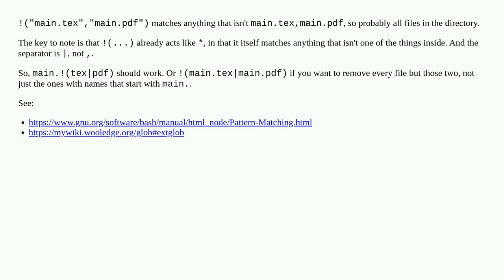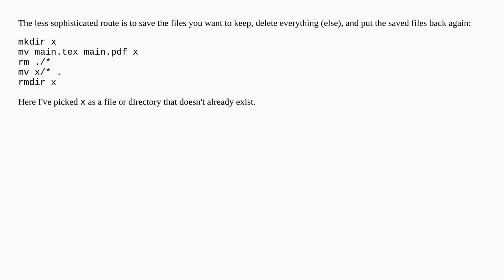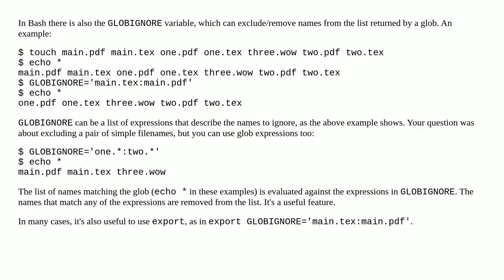In Bash, how can I rm files against a wildcard while supplying more than one exception?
A special thanks goes out to the community

  bash rm wildcards